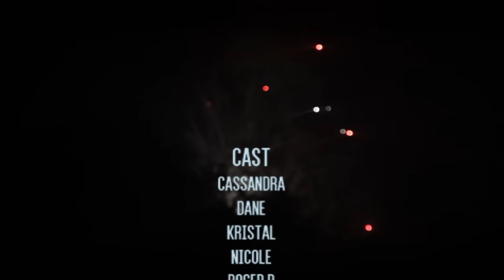Phuket, Thailand | Travel Diary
Phuket was amazing, I went with my friends and we had a blast. I really hope that you’ll enjoy the video as much as we enjoyed the trip.